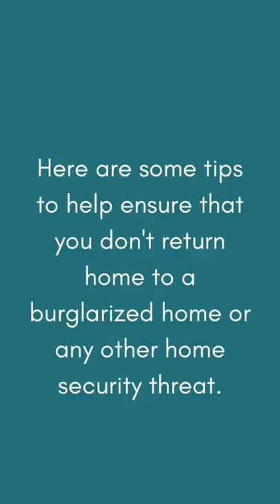Security tips to protect your home while on vacation! Check out more tips in our latest